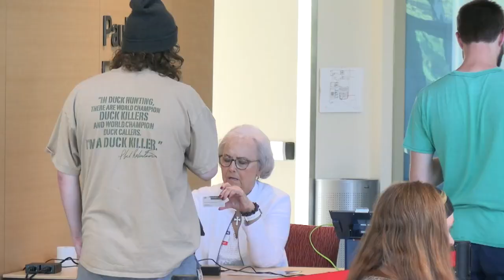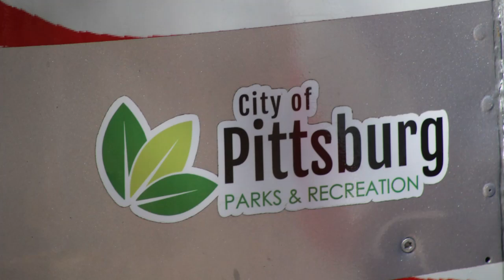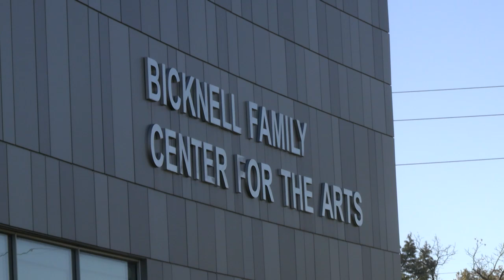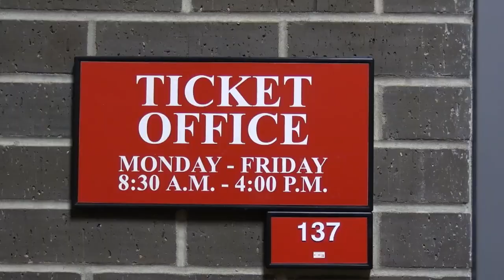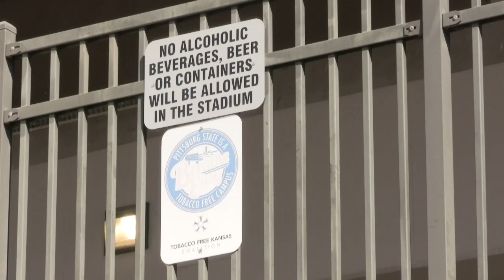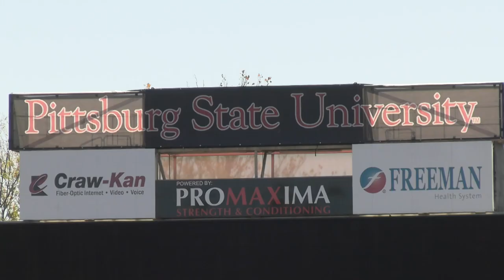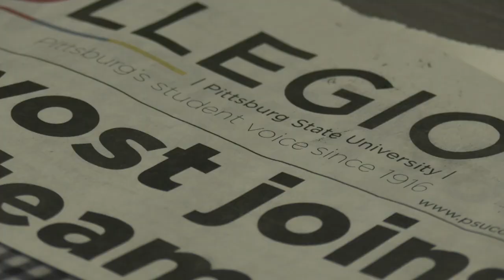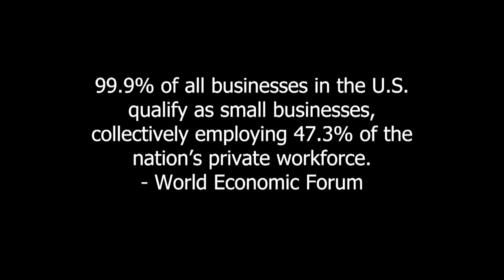CAPS 13 News Show 7 WF 24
Newscast stories and show written, edited, and produced Team A Show 4 as part of Broadcast Journalism at Pittsburg State University.
Broadcast Date: October 24, 2024.